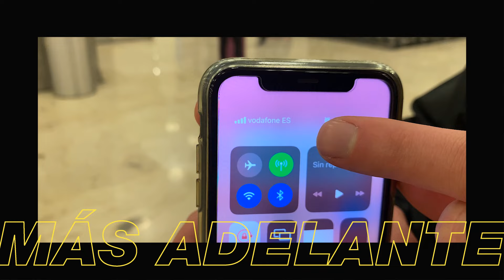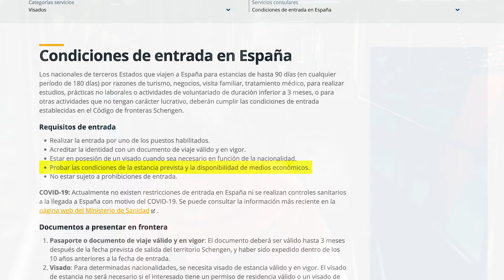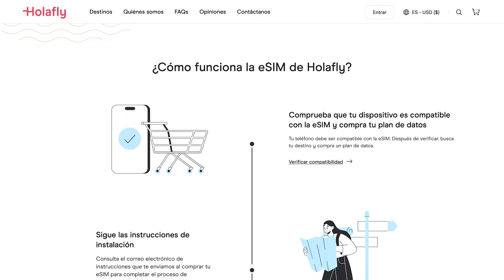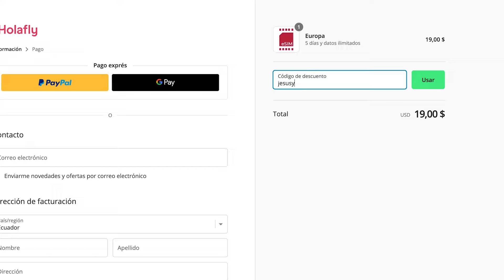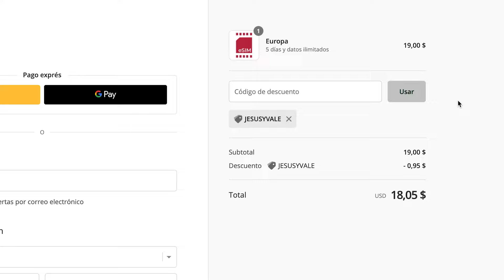Entrar a ESPAÑA no es tan DIFICIL como dicen (Requisitos básicos) - 27 horas de viaje Parte 5/5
Sabíamos que el Aeropuerto de Barajas en Madrid nos sorprendería, lo que no esperábamos era qué tanto, bueno por algo tiene el título como uno de los Aeropuertos más grandes del mundo.

MOMENTOS:
00:23 De Latam a Europa en 27 horas
00:50 Requisitos para entrar a España
02:48 Migración en Madrid
03:35 Tren sin conductor dentro del Aeropuerto
09:13 Internet Ilimitado en Europa Barato
11:52 Reencuentro familiar luego de años
13:03 Opciones de Transporte Publico en Barajas